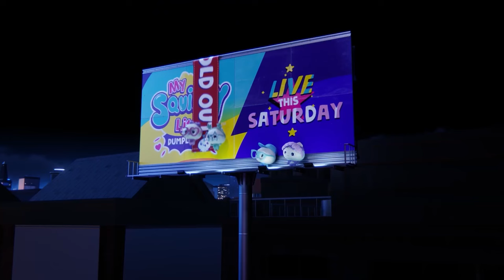EVERY My Squishy Little Dumplings Music Video Ever! 🎵 20 Minute Compilation | Nickelodeon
Dip, Dot, Doe, and Dee are performing every single song in this music video compilation - everything from "Can You Resist The Squish?!" to "Bola De Masa"! The Squish introduce themselves and their unique personalities, and also meet DJ Mel the Marshmallow, Peace the Peach, Pax the Pineapple and more Squish friends!